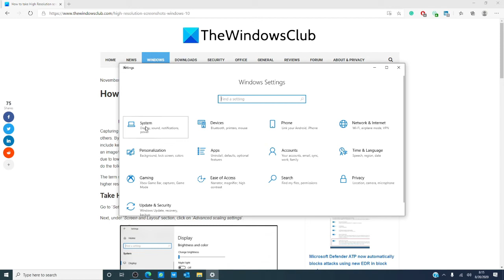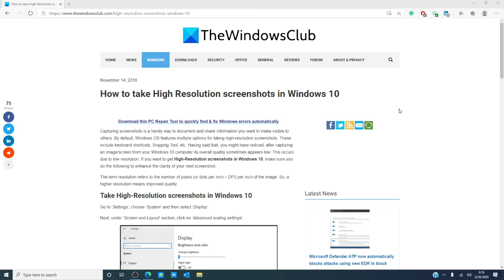How to take High Resolution screenshots on Windows PC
Capturing screenshots is a handy way to document and share information you want to make visible to others. By default, Windows OS features multiple options for taking high-resolution screenshots. These include keyboard shortcuts, the Snipping Tool, and more.

Having said that, you may have noticed that, after capturing an image/screen from your Windows 11/10 computer, its overall quality sometimes appears low. This occurs due to low resolution. The term resolution refers to the number of pixels (or dots per inch – DPI) per inch of the image. So, a higher resolution means improved quality.

If you want to get High-Resolution screenshots in Windows 11/10, watch this tutorial to learn more.